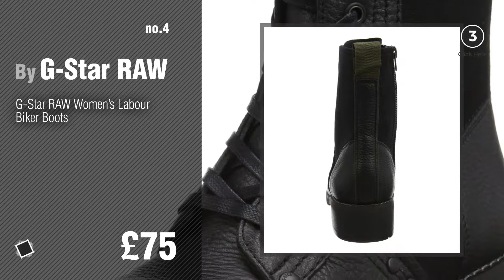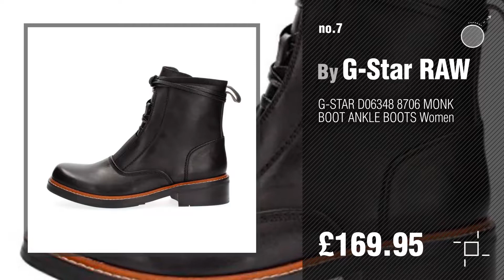G-Star Raw Boots For Women // New & Popular 2017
New! 2019 Black Friday / Cyber Monday Boots Deals and Updates.

Black Friday / Cyber Monday G-Star RAW Women’s Labour Buckle Biker Boots by G-Star RAW

Black Friday / Cyber Monday G-Star Women's Voyage Franklin Ii Mid Calf Boots by G-Star RAW

Black Friday / Cyber Monday G-Star RAW Women’s New Ranker Biker Boots by G-Star RAW

Black Friday / Cyber Monday G-Star RAW Women’s Labour Biker Boots by G-Star RAW

Black Friday / Cyber Monday G-Star RAW Women’s Shona Chelsea Boots by G-Star RAW

Black Friday / Cyber Monday G-Star RAW Women’s Labour Combat Boots by G-Star RAW

Black Friday / Cyber Monday G-STAR D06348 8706 MONK BOOT ANKLE BOOTS Women by G-Star RAW